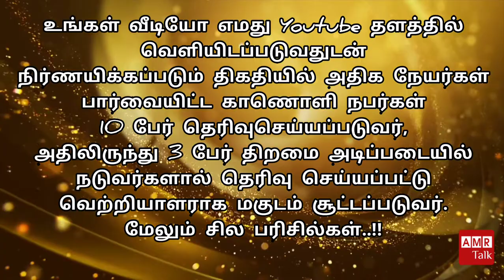AMR Talk நடாத்தும் | திறமையான இளம் சிட்டுக்கள் போட்டி நிகழ்ச்சி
AMR Talk நடாத்தும்
"திறமையான இளம் சிட்டுக்கள்"
போட்டி நிகழ்ச்சி"

👨‍👧‍👦4 வயது தொடக்கம் 17 வயதுக்குட்பட்ட உங்கள் சிறார்களின் திறமைக்கான அடையாளம் போட்டி நிகழ்ச்சி.

உங்கள் குழந்தைகளின் எந்த திறமையாயினும் (பாடல், பேச்சு, ஹஸீதா, கவிதை, எதுவாயினும்) இன, மத வேறுபாடின்றி அதை 3 அல்லது 4 நிமிடத்துக்கு மேற்படாதவாறு வீடியோ செய்து அதனுடன் உங்கள் பெயர், முகவரி என்பவற்றைக் குறிப்பிட்டு கீழுள்ள Whatsapp இலக்கத்திற்கு அனுப்பி வையுங்கள்.

📌உங்கள் வீடியோ எமது Youtube தளத்தில் வெளியிடப்படுவதுடன்
நிர்ணயிக்கப்படும் திகதியில் அதிக நேயர்கள் பார்வையிட்ட காணொளி நபர்கள் 10 பேர் தெரிவுசெய்யப்படுவர், அதிலிருந்து 3 பேர் திறமை அடிப்படையில் நடுவர்களால் தெரிவு செய்யப்பட்டு வெற்றியாளராக மகுடம் சூட்டப்படுவர். மேலும் சில பரிசில்கள்.

ஊடக பங்காளர்:
Sky Tamil ஊடக வலையமைப்பு

முடிவுத்திகதி:
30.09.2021